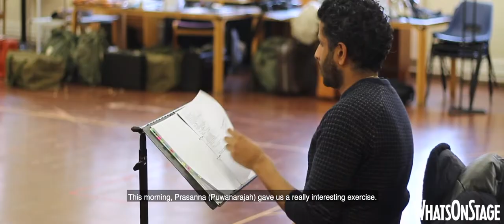Les Dennis and John Hodgkinson on Venice Preserved at the RSC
Les Dennis and John Hodgkinson will star in the new revival of Venice Preserved at the RSC and reflect on the show's relevance in the present day!